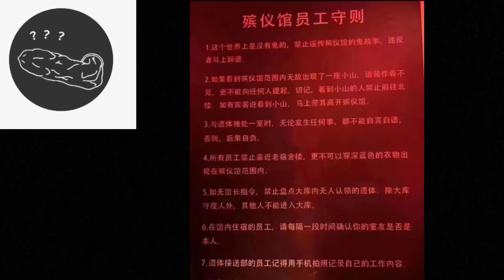到底有D咩故事呢❓️